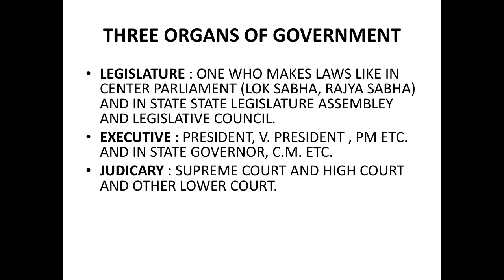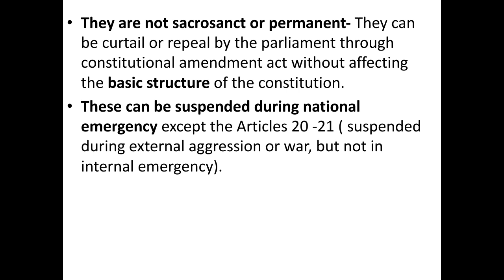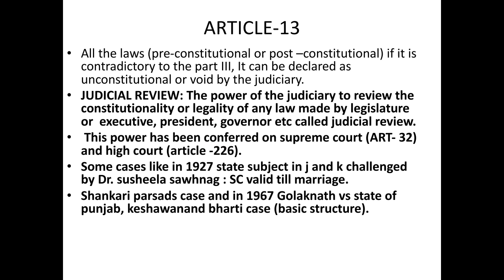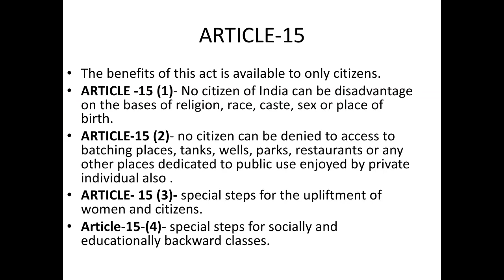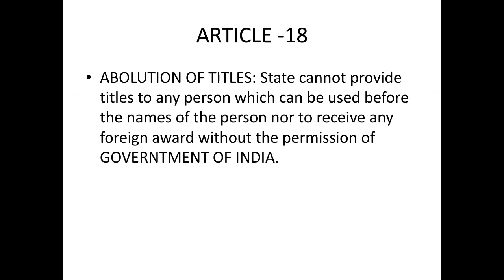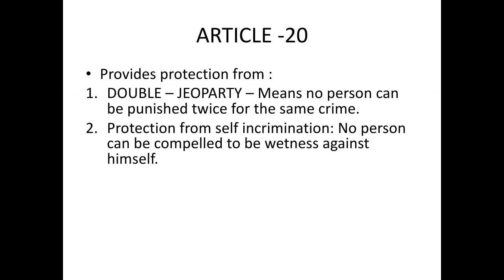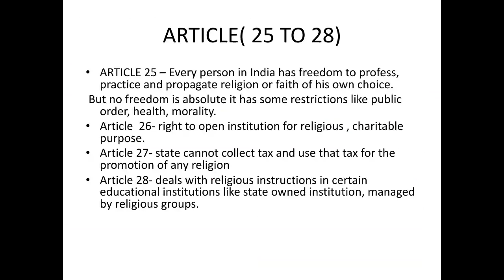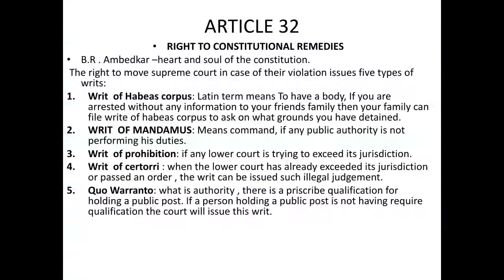JkSSB Account Assistant Panchayat (Fundamental Rights)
Its Introduction, about organs of the government, All the six rights like, Right to Equality, Right to Freedom, Right Against Expolitation, Right to freedom of Religion, Cultural and Educational Rights and constitutional remedies.